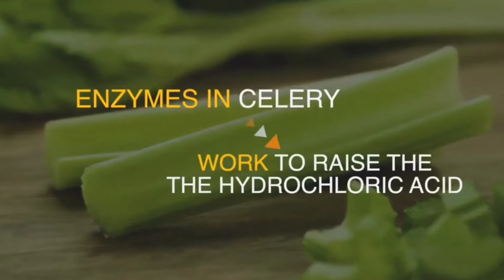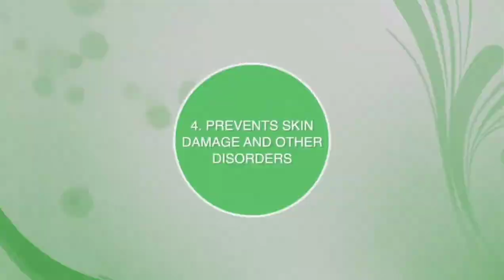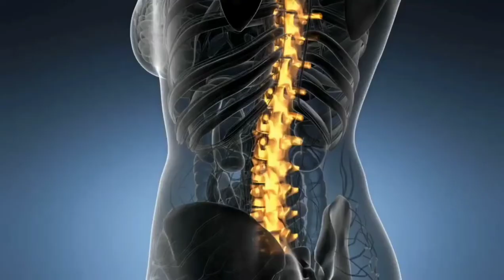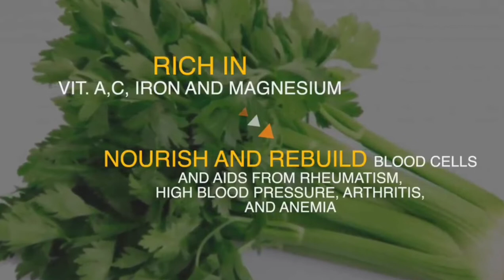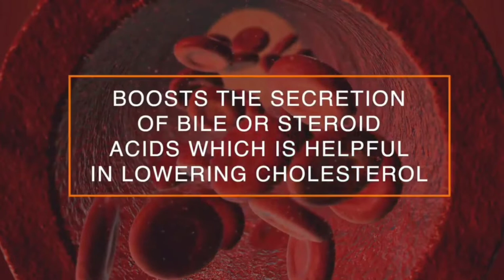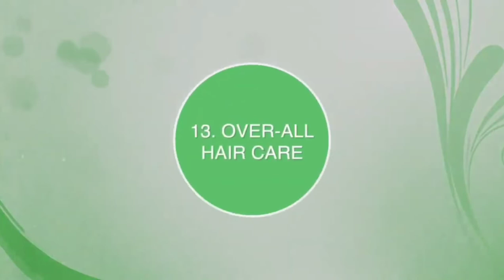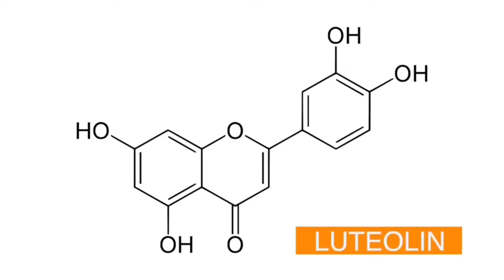20 POWERFUL HEALING HEALTH BENEFITS OF CELERY